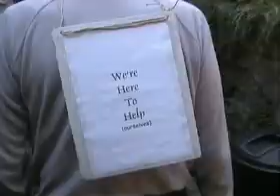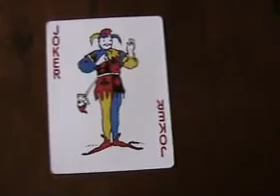Play It Again Sam - Comedy by Jack Dale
This is an original comedy written and produced by octogenarian Jack Dale, an author from Dover.  Despite limited resources, Jack and two elderly friends have made a highly amusing short film about a miscreant called Sam.